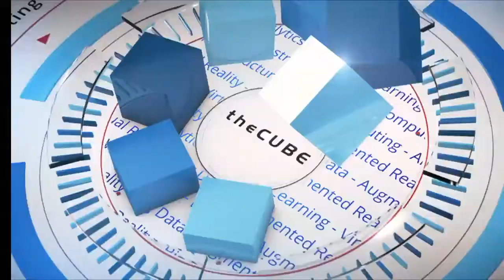Vinay Anand, Aruba ClearPass Security - HPEdiscover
01. Vinay Anand, Aruba ClearPass Security, Visits theCUBE!. (00:19)
02. Tell Us More About ClearPass. (00:56)
03. Would You Have Been Able To Prevent The Recent Attack On Twitter. (01:59)
04. What Value Will You Bring To The IOT Equation. (03:31)
05. Is The Diversity Of IOT Devices A Challenge. (05:30)
06. Is What You're Doing Perimeter Security. (06:14)
07. Could You Have Helped Prevent The Target Credit Card Problem. (07:43)
08. What Are Your Thoughts On Security Around Analytics. (09:52)
09. Is There An Analogue In The Internet Of Things. (12:17)
10. Do You See Any End To The Chaos. (13:58)

Policy-defined security protects networks from the Internet of Things

by NELSON WILLIAMS
Networks are going mobile. The old system of terminals and servers is fading away to make room for smartphones, tablets and wireless devices of all kinds. This is great for users, but remains a security nightmare for IT administrators. Any of those devices could be compromised and ready to launch an attack against the network. The only solution is to police how devices behave on the network. Policy-defined security is one way of doing just that.

To learn more about policy-defined security, Dave Vellante (@dvellante) and Paul Gillin (@pgillin), co-hosts of theCUBE, from the SiliconANGLE Media team, visited the HPE Discover EU conference in London. There, they talked with Vinay Anand, VP and GM of ClearPass Security at Aruba, a Hewlett Packard Enterprise company.

Security through visibility

The first topic of discussion was the ClearPass system itself. Anand described it as a network policy administration platform, explaining that it can discover every device on the network, making them visible to security. From there, a defined policy covers where the device is supposed to connect and how it behaves.

The other side of the equation is enforcement. Anand mentioned that when a device misbehaves, the policy-defined platform recognizes the device has changed and can take appropriate action. The system can quarantine the offender, kick it off the network or respond in some other way.

Protection for the perimeter and the network

Preventing attackers from connecting to the system is a start, but not enough. Anand felt that perimeter security is not a lost cause, since it does stop the vast majority of attacks. Still, some will get through. He explained that the system needs other capabilities, such as breach detection. ClearPass is one of those other capabilities, giving admins the ability to step in when something misbehaves.

Analytics is also part of the solution. Anand related how once a system is compromised, attackers leave code to watch and gather data. If a company is tracking every byte of data, they can see a pattern of behavior that is not normal. Once detected, something can be done about it.